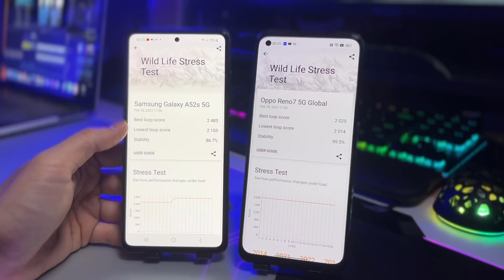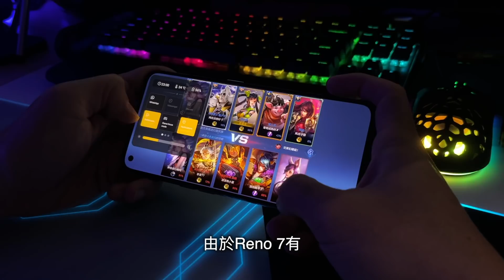2000块千万别买这两台！OPPO Reno7 5G and Samsung A52s……有毒！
忘了补充一点🤏三星A52s自带防水功能IP67哟～
还有性能方面由于是中段处理器…日常普通打打game是不错但是要真性能请考虑更高配置的手机喔😉

SVI Go or Svi Mo 目前只有安卓系统才能使用喔～
下載Mo是手機版
下載Go是安裝在電視盒
進到裡面輸入您的激活碼：xxxxxxxxxx

想要購買SviMo or GO 激活碼？

全新Vanzo負離子加濕器！四款清晰香味秒變星級酒店！
目前有新年促銷 1x加濕器 4x不同款精油
原本要價RM239 現在只要RM198！

爆款RockSpace软性防爆膜！
【前膜/后膜/手表/Nintendo/Tablet11寸以下】下单时候记得备注型号喔～

1*絕對磨砂，遊戲專用！Gaming Screen Guard Rockspace Hydrogel 簡直逆天了！

2*絕對高清，蓝光護眼貼膜！Hi Vision Anti-BlueLight Screen Guard Rockspace Hydrogel 超級好料！没有的型号下单备注给客服知道就可以了哦～xD

3*全透视超高清，无蓝光貼膜！SuperHD ClearScreen Guard Rockspace Hydrogel 超級好料！没有的型号下单备注给客服知道就可以了哦～xD

4*黯然销魂防窥膜 Matte Privacy Hydrogel Screen Protector

Rockspace 后背个性贴膜！

豪华爱马仕 8P ！Chipset 升级！低延迟！高输出！更稳定！4+64GB！

SVI CLOUD 3 PRO 豪華版 雙頻Wifi 語音控制 4+32GB！

SVI CLOUD 3Plus 中介版 雙頻Wifi 語音控制 快得不得鳥～

SVI CLOUD 3S 入門版 不用400元
了解跟多詳情可以點擊這邊

杰哥平时直播用的超广角镜头辅助的4K 高清高透超广角镜链接在这里xD

12.Redmi Watch 2 Lite - RM259
13.Samsung A22 6+128GB RM899
17.Black Shark 4 8+128GB RM2299 / 12+256GB RM2799
18.Oppo Reno 5F 8+128GB RM899
19.Black Shark 4s Pro 12+256GB RM3399
20.Black Shark 4s 12+256GB RM2799
21.Xiaomi 12 12+256GB RM3299
22.iQOO Neo 5s 12GB+256GB RM2499
23.Realme GT 2 Pro 12+512GB RM3699
24.Samsung M52 8+128GB RM1399
25.Honor 50 8+256GB RM1999
28.Redmi Note 11Pro 8+128GB RM1099
29.Redmi Note 11Pro 5G 8+128GB RM1299
30.Realme GT Neo2 七龙珠特别版 12+256GB RM2299
32.Xiaomi Pad 5 6+256GB RM1599

Unboxing Device 開箱手機買賣清單 最後更新：09 March 2022
1.Samsung M52 8+128GB RM1299

2nd Hand Devices 二手機清單-專業鑑定-安心使用
1.Samsung S21 Ultra 5G 12+256GB RM3399
2.Microsoft Surface Pro X Microsoft SQ 2 Processor 16+256GB RM6300
3.TicWatch Pro 3 GPS Smart Watch RM999
4.Samsung Note 9 512GB RM
5.Realme C11 2+32GB RM330
6.Samsung SSD 980 Pro 500GB RM300
7.XPG SSD SX8200 Pro 1TB RM380
8.Samsung 980 Pro 1TB RM600
9.Samsung SSD 980 1TB RM380
10.Huawei P30 Pro 8GB 256GB RM1199